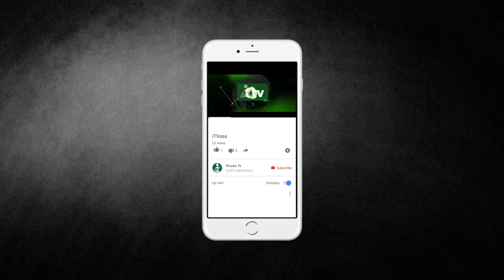NYPD Commissioner James Patrick O'Neill Jr. | JMC way Press Conference Against Hate Crime | iTVusa